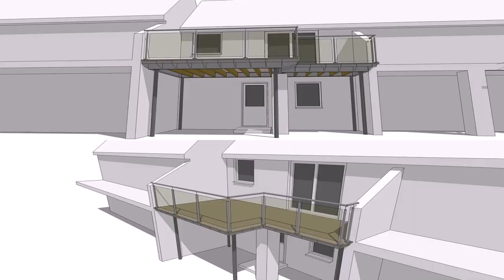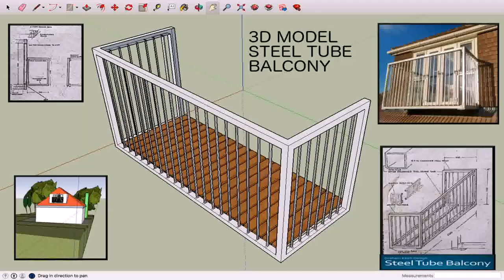Balcony Design And Construction